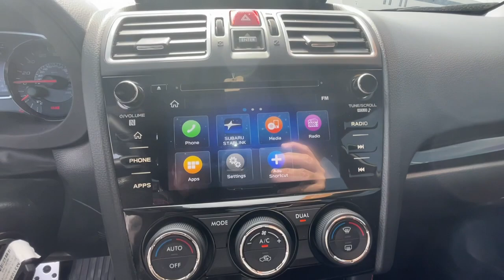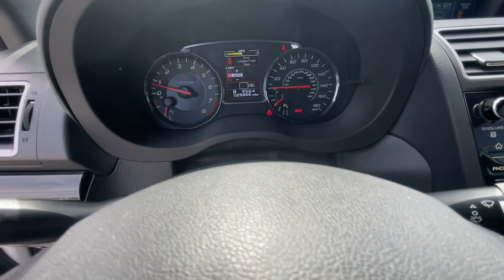2019 Subaru WRX Michigan City, La Porte, Valparaiso, Chesterton, Long Beach M3108B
Crystal White Pearl Used 2019 Subaru WRX STi available in 501 E US-20 , Michigan City, Indiana at David Taylor Michigan City. Servicing the Michigan City, La Porte, Valparaiso, Chesterton, Long Beach, IN area.

Located at 501 E US-20 in Michigan City IN. Crystal White Pearl 2019 Subaru WRX STi At Home Test Drive Available Service Record Available Certified Pre-Owned Local Trade-In Good Tires Good Brakes 19 Alloy Wheels 6 Boston Acoustic Speakers ABS brakes Automatic temperature control Brake assist CD player Electronic Stability Control Four wheel independent suspension Front dual zone A/C Front fog lights Fully automatic headlights Heated door mirrors Heated front seats Illuminated entry Outside temperature display Performance Design Heated Front Bucket Seats Power door mirrors Power windows & Locks Rear window defroster Remote keyless entry Security system Speed control Speed-sensing steering Sport steering wheel STARLINK/Apple CarPlay/Android Auto Steering wheel mounted audio controls Traction control.brbrWe are open and ready to serve you!brbrNever Leave Home.brDont just browse online - Buy Online!brbrTo Protect Your Safety we are currently offering Home Services:brbrVirtual Tour of Vehicle: We will use live interactive video chat to give you a virtual walk around of any vehicle we have in stock.brbrTest Drive at Home: We will bring the vehicle to your home for a no-obligation test drive.brbrLocal Home Delivery: If you buy a vehicle we will deliver the vehicle to your home or a place of your choosing.brbrAt David Taylor Michigan City Chrysler Dodge Jeep Ram youll find the best prices selection and customer service! Thank you for visiting us and giving us the opportunity to earn your business we know youll love our deals!